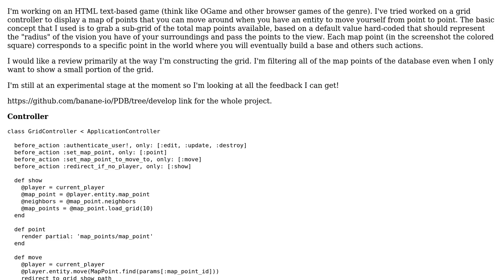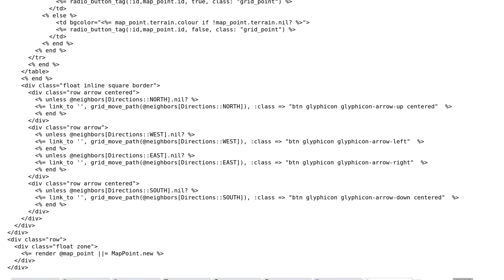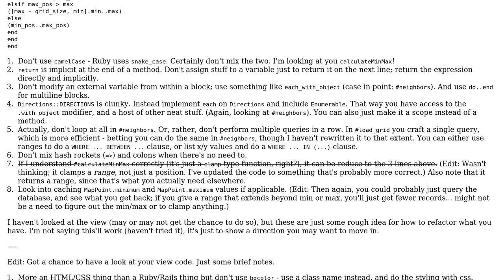Code Review: Displaying a map of points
With thanks & praise to God, and with thanks to the many people who have made this project possible! | Content (except music & images) licensed under CC BY-SA | Music | Images & others | With thanks to user Phrancis user Marc-Andre user Flambino and the Stack Exchange Network Trademarks are property of their respective owners. You are responsible for your own actions.